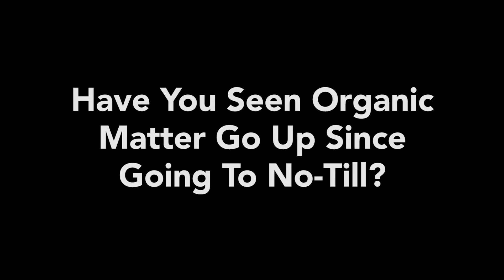Saving Moisture, Boosting Soils with No Till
Hutchinson, Kan., no-tiller Darren Nelson discusses why he and his father, Jim, switched to no-till during the 1990s, and the difference the practice has made for their soils. They no-till 2,000 acres of winter wheat, milo and soybeans.